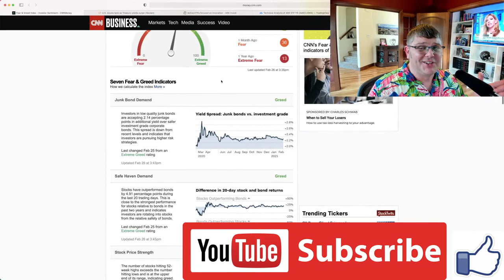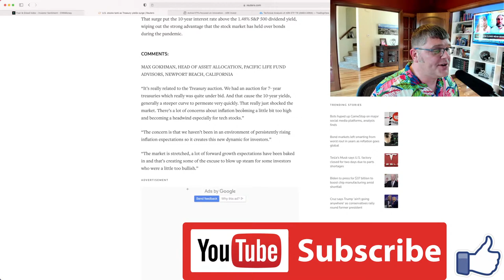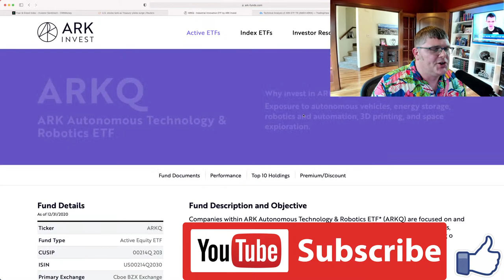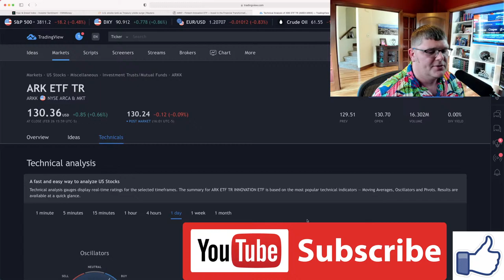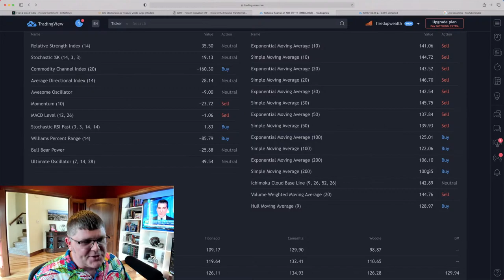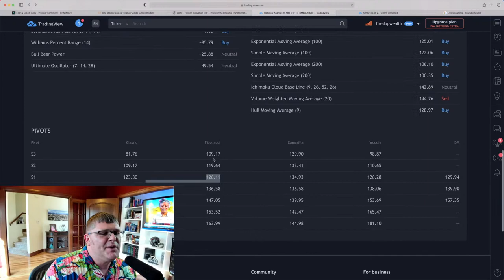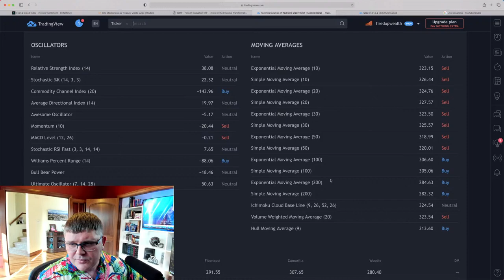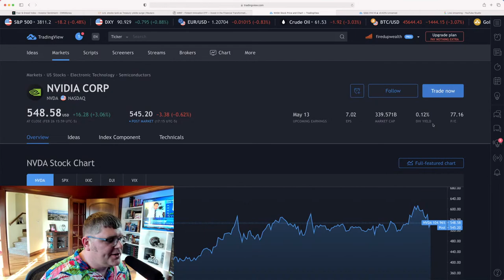Stock Market Sell Off - Technical Analysis - Chart Day Happy Hour - FUW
Today I am hosting a stock market recap. We will discuss the stock market sell off this week, interest rates, ARK ETFs, stocks I am buying now, stock market analysis, fear and greed index, how treasury yields impact growth stocks, stock portfolios, wealth, growth stock investing, financial freedom, and more!